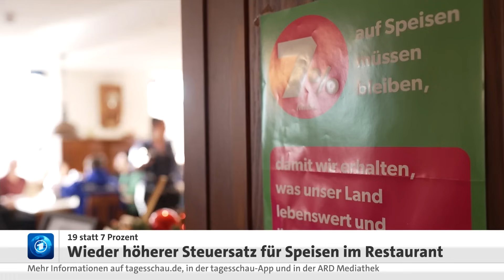Mehrwertsteuer auf Speisen steigt wieder auf 19 Prozent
Ab dem 1. Januar gilt auf Speisen in der Gastronomie wieder der volle Mehrwertsteuersatz von 19 Prozent. Um die Gastronomie während der Corona-Pandemie zu entlasten, war der Steuerersatz auch für Speisen in Restaurants und Cafés vorübergehend von 19 auf sieben Prozent gesenkt worden – während es bei Getränken bei 19 Prozent blieb.

Danach wurde die Ausnahmeregelung wegen der Energiekrise mehrmals verlängert, zuletzt bis Ende 2023. Die Bundesregierung bezifferte die jährlichen Kosten auf 3,4 Milliarden Euro. Essen zum Mitnehmen, im Supermarkt und bei der Lieferung wird grundsätzlich mit sieben Prozent besteuert.